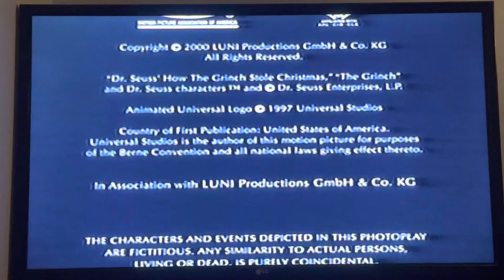Error on “How the Grinch Stole Christmas!” 2001 VHS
A year ago, I did the DVD counterpart that had this goof. So I did the VHS counterpart this time.

After the end credits, it says the movie is rated PG-13. In reality, this movie was rated PG. So this was a error kinda like the VHS’s of My Dog Skip and Air Bud.